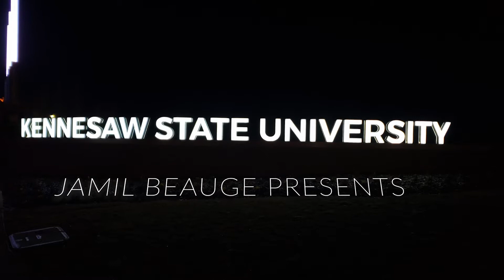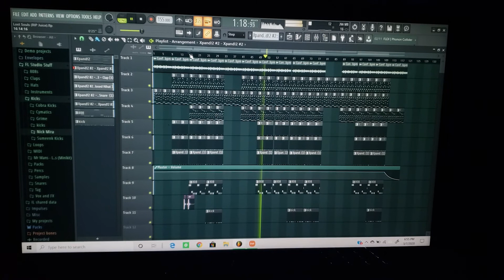Jamil Beauge About Me Film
MENT 4444 "About Me" Film Project